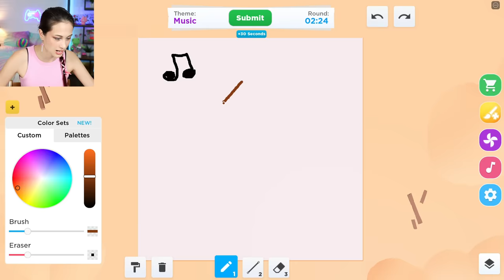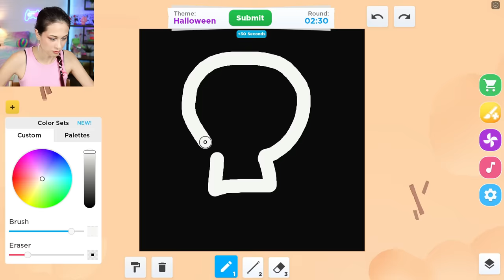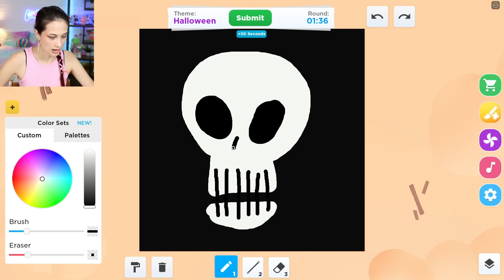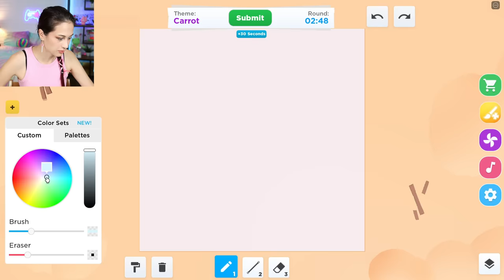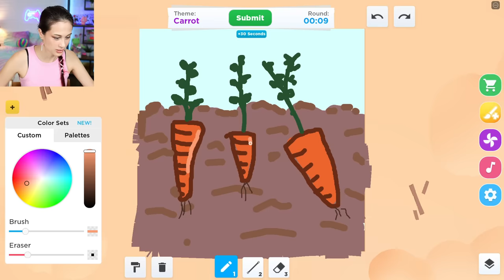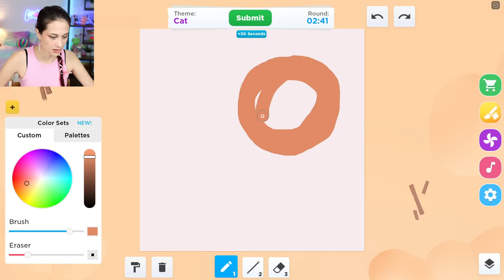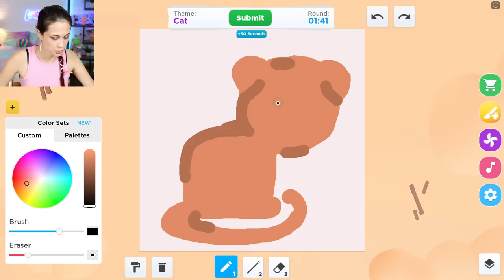VOOR HET EERST "SPEED DRAW" SPELEN op ROBLOX!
Je moet de mooiste tekeningen maken, maar je mede-tekenaars besluiten hoeveel sterren je verdient! Het is lastig en spannend, want gaat het me lukken om die felbegeerde eerste plek te halen?

» Mila is jarig en krijgt een dromenvanger van haar tante! Wat blijkt? Dat deze magisch is en Mila op grote avonturen stuurt in haar dromen
» Het boek is NU beschikbaar, waaronder een gelimiteerde Glow In The Dark editie, met leuke elementen op de kaft die gloeien in het donker! Op = op dus bestel het snel!